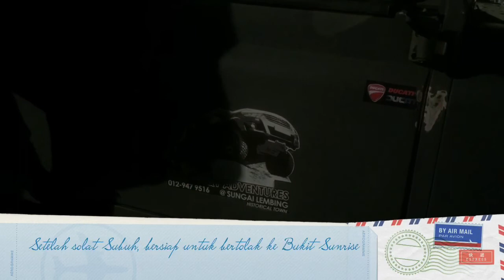Menikmat Pemandangan Indah di Bukit Sunrise, Sg. Lembing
3 September 2020 - Exco Pelancongan, Kebudayaan, Alam Sekitar, Perladangan & Komoditi Dato' Sri Haji Mohd.Sharkar Bin Haji Shamsudin, ADUN Sungai Lembing YB. Dato'  Haji Md.Sohaimi Bin Haji Mohamed Shah, YDP MPK YH Dato' Hamdan Bin Hussin, Pengurus Besar Tourism Pahang Dato' Ishak bin Mokhtar, Pengarah MOTAC Pahang Dato' Edros Bin Yahya dan media-media telah melawat Bukit Sunrise di Sungai Lembing.

Ini merupakan satu lagi tarikan di Sungai Lembing untuk melihat matahari terbit selain di Bukit Panorama.